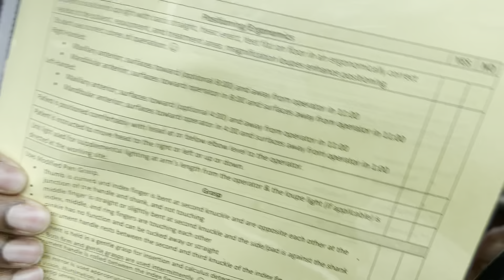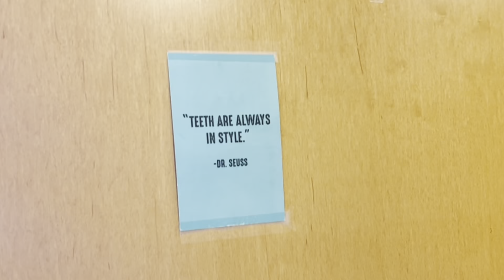HUMBLE PIE … failing an Eval 🥲 + Trying Tempmee Again | RDH Student 🦷🧚🏾‍♀️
Hey y’all! Join me as I navigate my first semester of Dental Hygiene School!

est graduation: May 2025